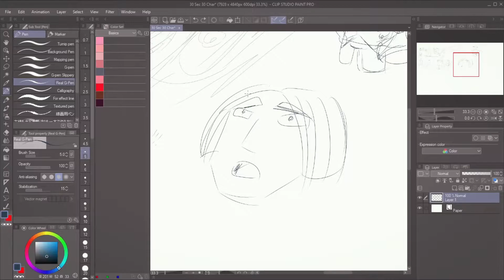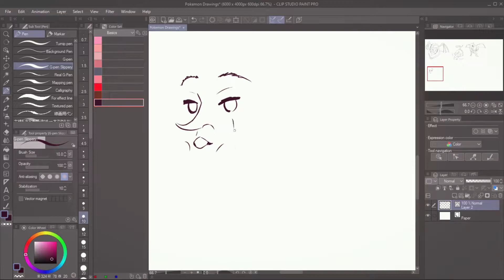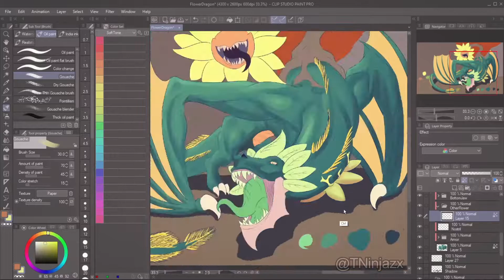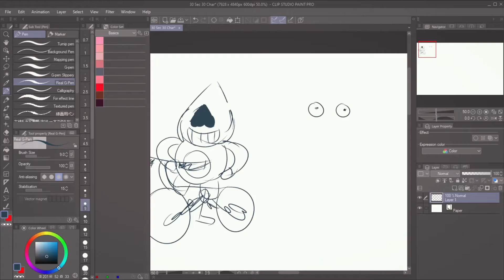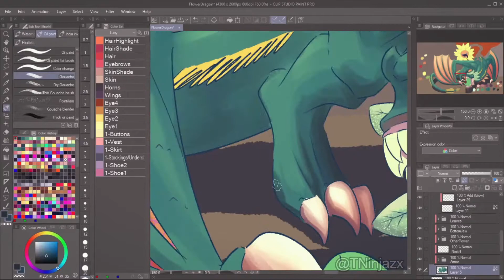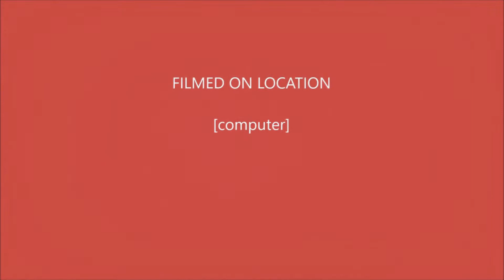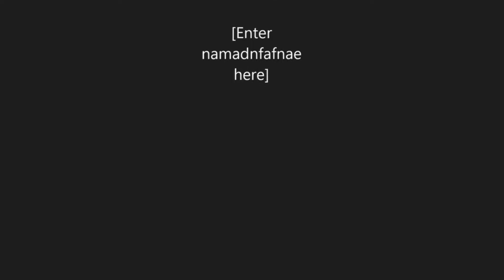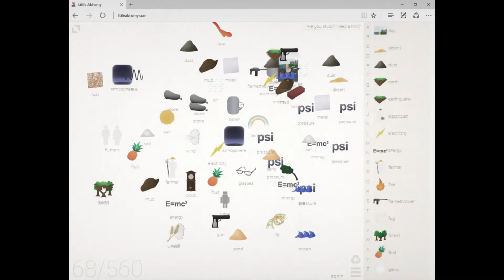The Best Moments of TNinjazx and Janjeryl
The best moments of the channel and where it has been throughout the years.